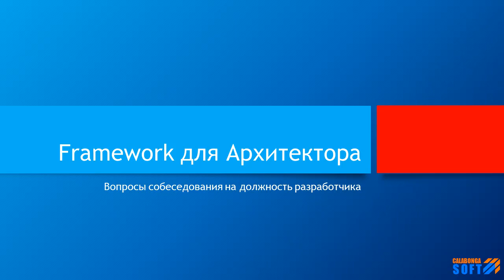Что такое фреймворк в понимании архитектора?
Ключевые моменты

В этом видео ответ на вопрос: Что такое фреймворк в понимании архитектора?\